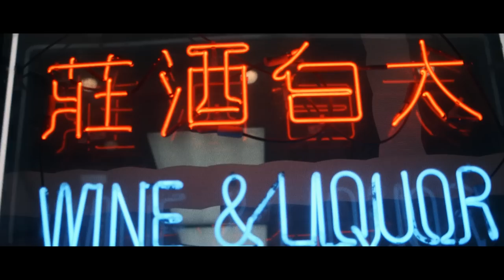Dillon Cooper - Practice (Official Music Video)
Directed By Bill Horace & Devin Chanda for Scheme Engine

Cinematography by Ben Vogel

Special thanks To Allen Iverson for being one of my heroes.